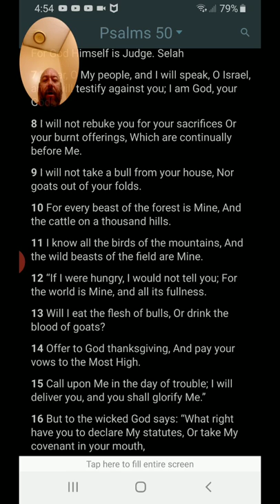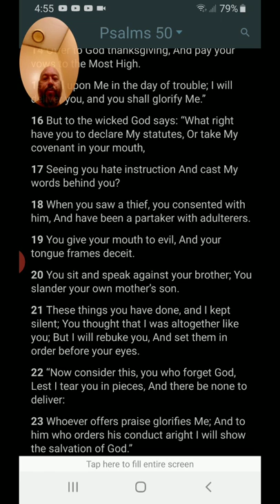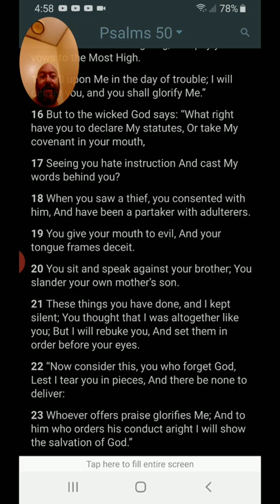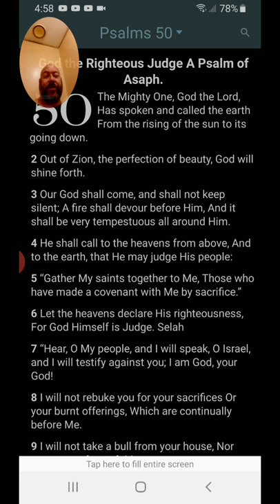Morning Prayer Psalm 50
The revelations are coming already!